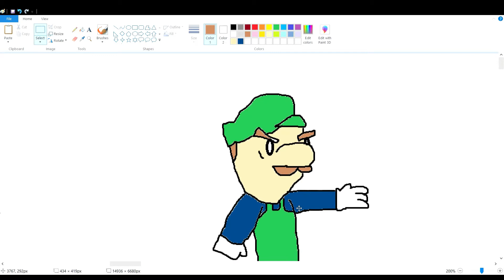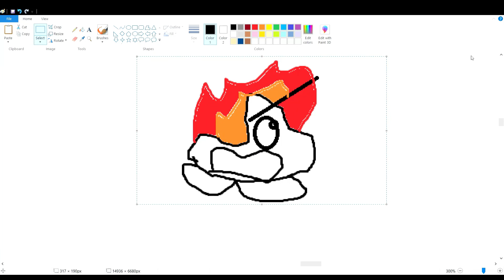Super Mario Super Level 1-1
itsa super mario super show itsa mario series!
the characters were drawn based on the Super Mario Super Show. (clothes colors are inverted.